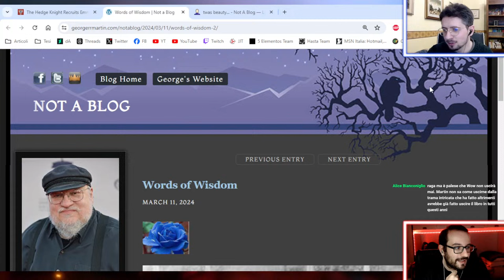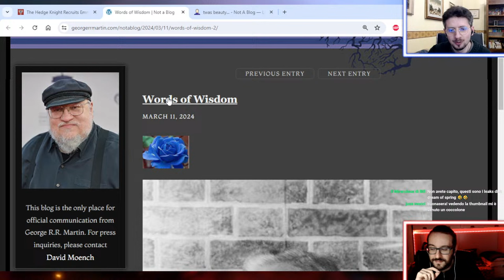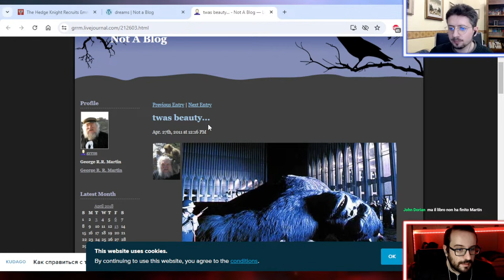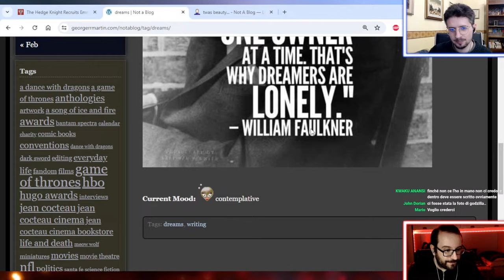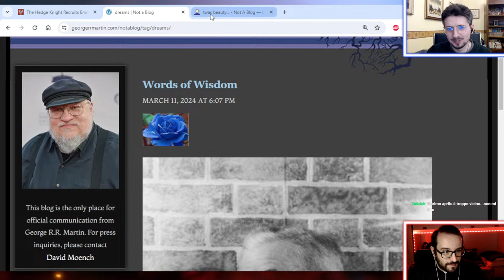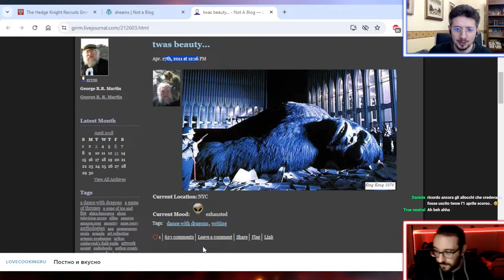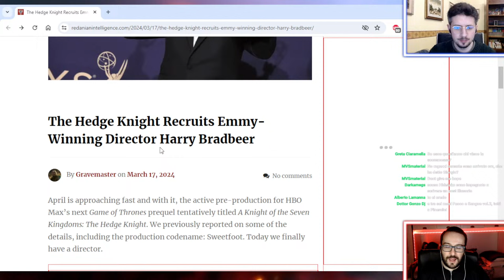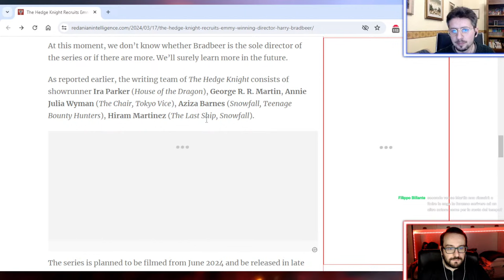LO STRANO MESSAGGIO di Martin e altre notizie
Signori, i nuovi trailer e la campagna pubblicitari di House of the Dragon stanno animando la discussione della community, ma ci sono anche nuove notizie sul fronte "A knight of the Seven Kingdoms" e, soprattutto, Martin ha fatto uno strano annuncio che per alcuni potrebbe significare qualcosa di importante... discutiamone insieme!